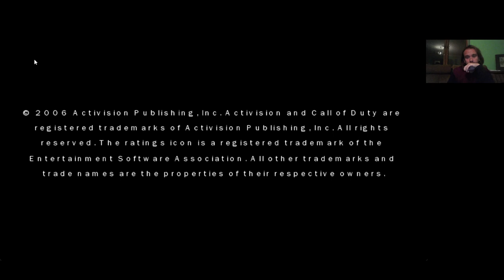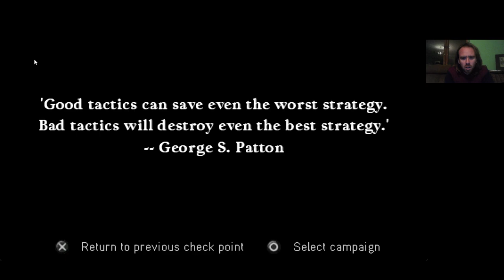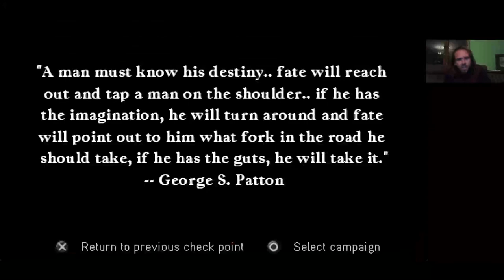Call of Duty Roads to Victory Arnhem Assault Veteran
Arnhem Assault